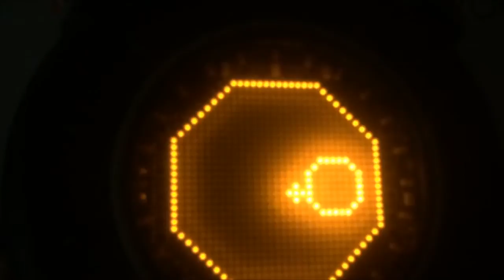ROCKY Marble Drop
It takes your full attention and concentration to make it!
The technique is simple - you control a marble on the screen
and the objective is to tilt the screen so the marble ends in the
hole - sounds simple right?
Guess again! The game ends if your marble falls of the edge
if the screen - and for each time you tip the marble down the
hole a new hole appears - over time the holes get smaller and
smaller! Good luck!